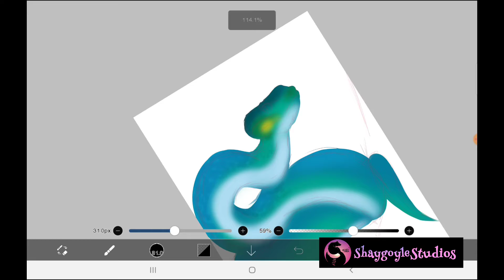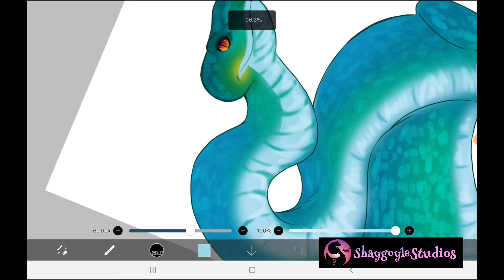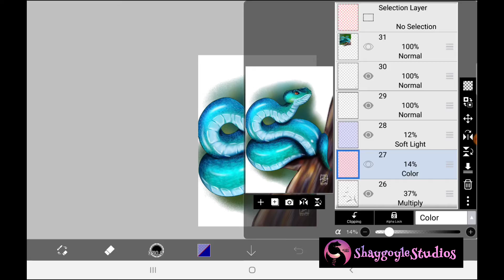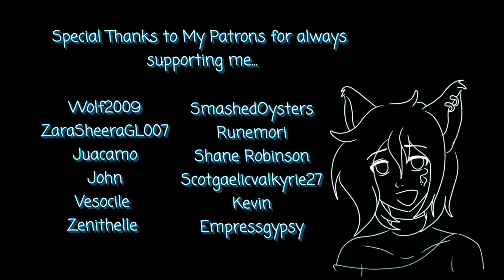Snake Love / Speedpaint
Decided to do a bit of practice art. This was never meant to be greatly detailed but just a practice in form, especially the tail since I draw a lot of nagas. Hope you all enjoy.

Art Credits:
~program used: Sketchbook by AutoDesk
~Art Creation duration: 2hrs
~Video Duration: approx 5 mins
If you'd like to help support Shaygoyle, and / or, donate... Please support through either
Where to Find ShayGoyle:
Thank you to all my watchers for your continuing support in my artist endeavors. And I hope you enjoy all the art and videos I produce